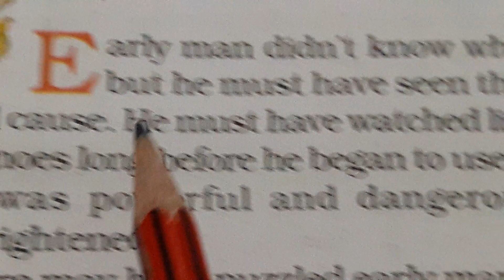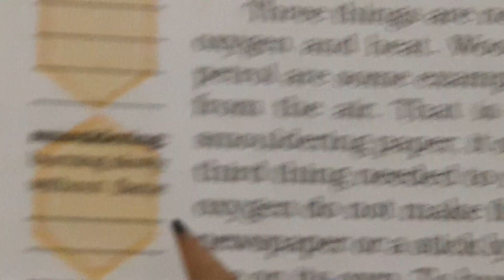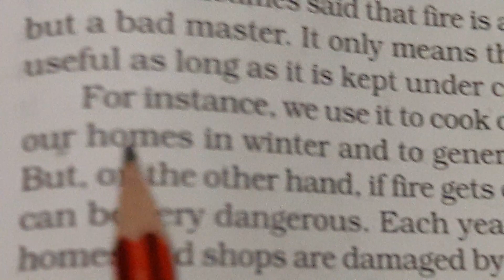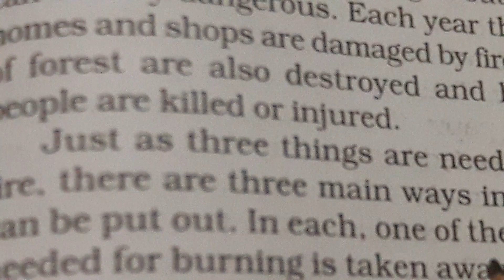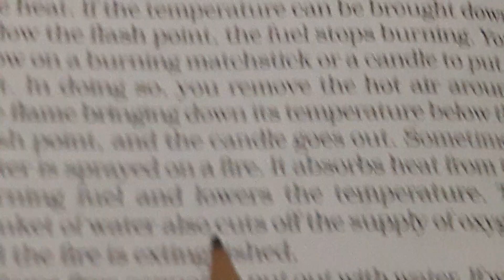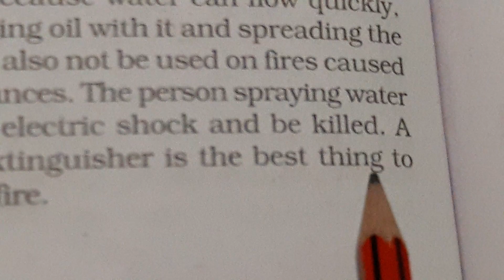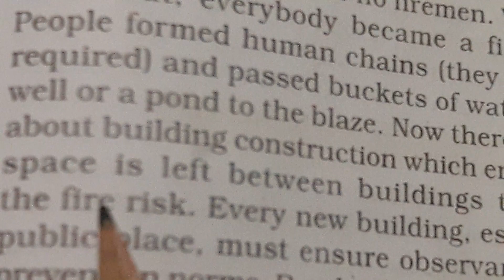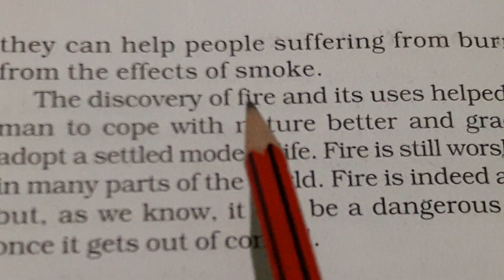Class7,Lesson8-Fire-Friend andFoe,Hindi explaination, Honeycomb